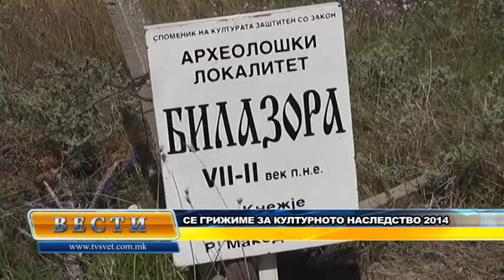ТВ СВЕТ Вести 18.08.2014